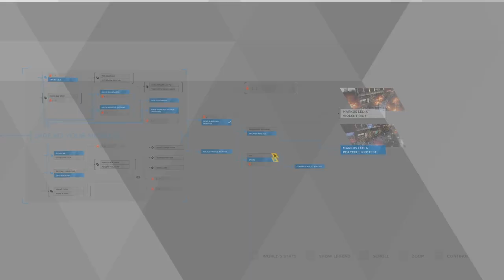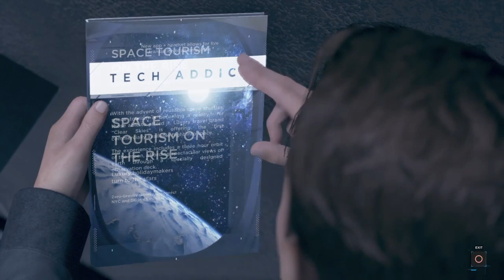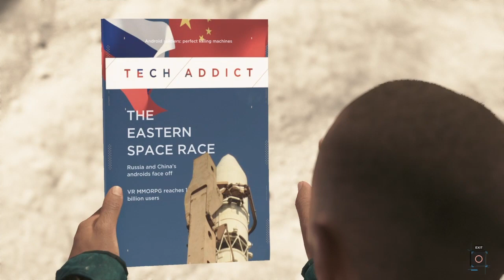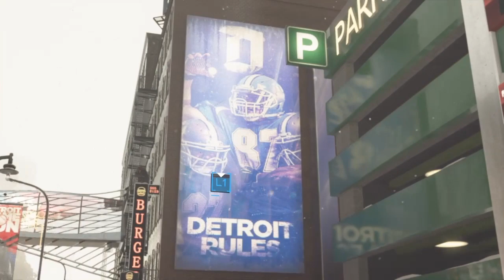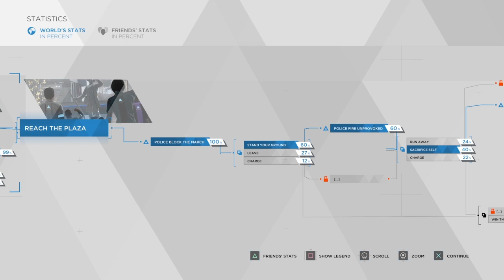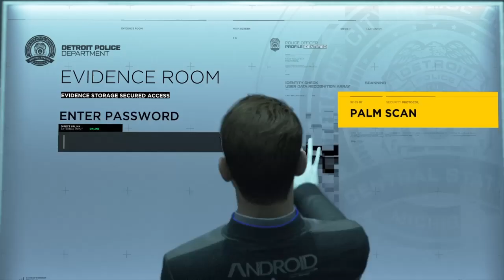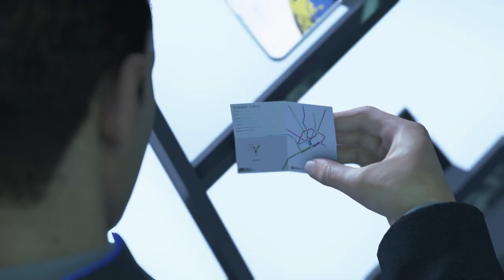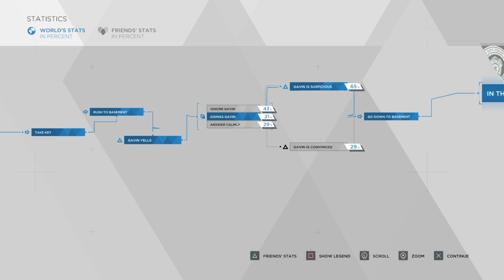Detroit Become Human Playthrough Part 12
Connor and Hank visit founder and former CEO of CyberLife Elijah Kamski as they seek more answers abou deviants.  Markus leads a freedom march in downtown Detroit.  Finally Connor has one last chance to find Jericho or be decommissioned.